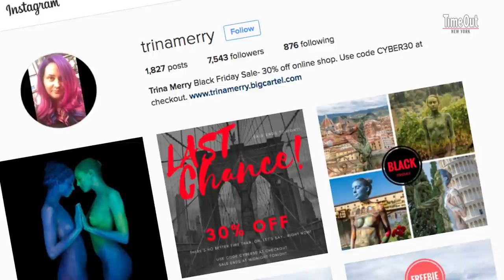Time Out Profiles: Trina Merry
This body paint artist seamlessly blends people into iconic NYC locations.